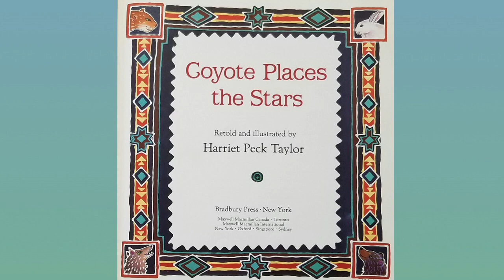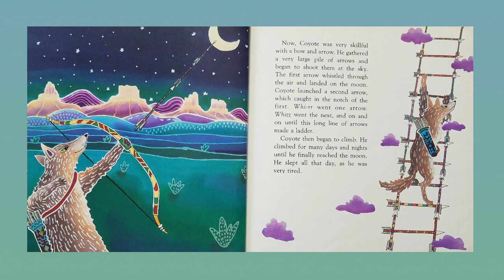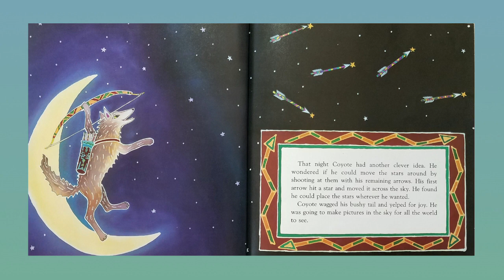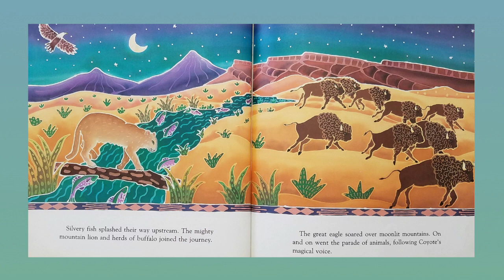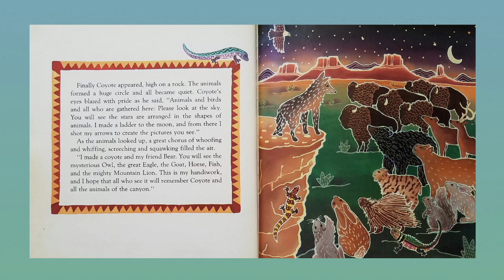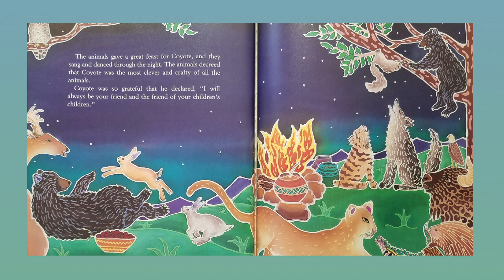Coyote Places the Stars by Harriet Peck Taylor: Children's Books Read Aloud on Once Upon A Story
Today's children's book read aloud is Coyote Places the Stars by Harriet Peck Taylor. Native American folktale.

Production Notes:
Video: Samsung Galaxy S7 Edge
Audio: Tascam DR-05
Lights: LimoStudio
Green Screen: LimoStudio